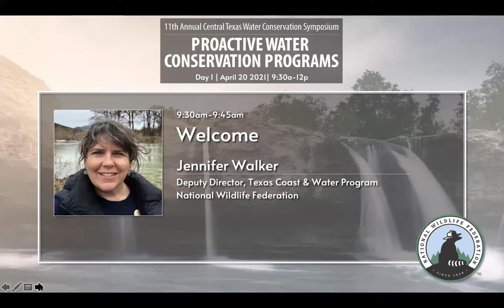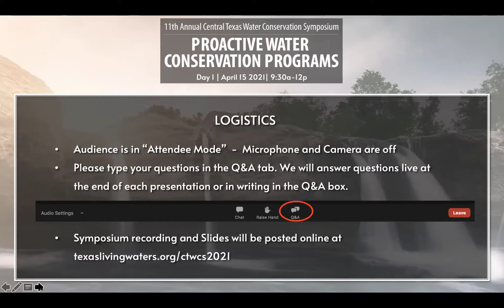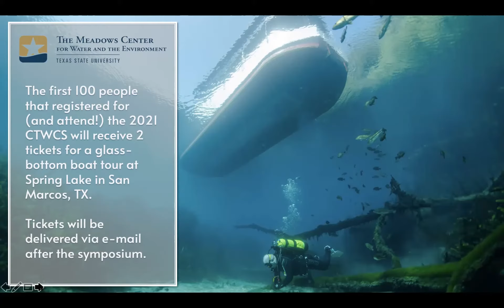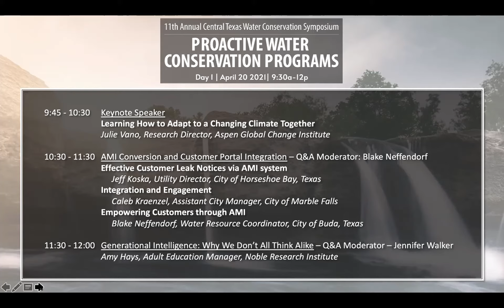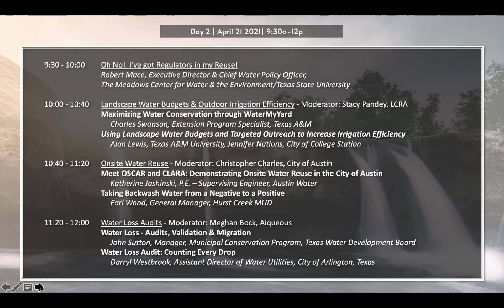Welcome - Jennifer Walker - Central Texas Water Conservation Symposium 2021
The 2021 Central Texas Water Conservation Symposium provided water utilities with the information needed to implement successful water conservation programs, effectively engage customers, and plan for the future. Participants learned from state and national experts about the latest approaches, what is coming next and best practices for maximum efficiency gains.